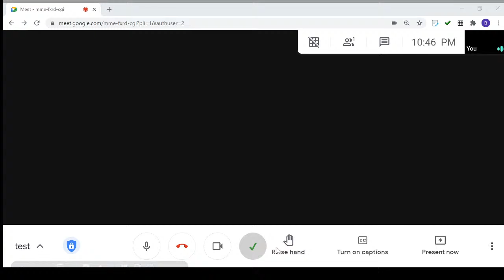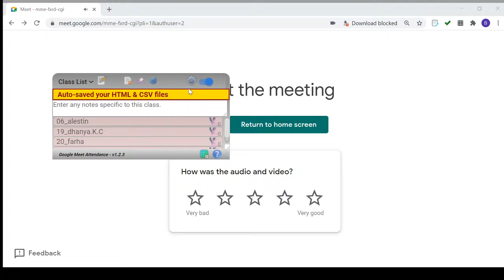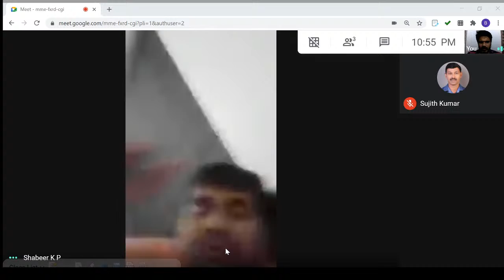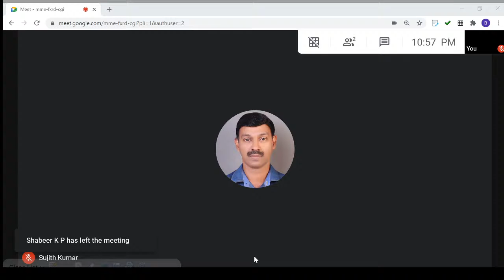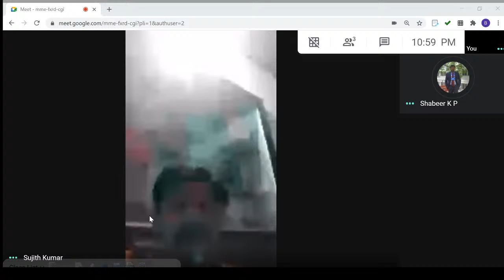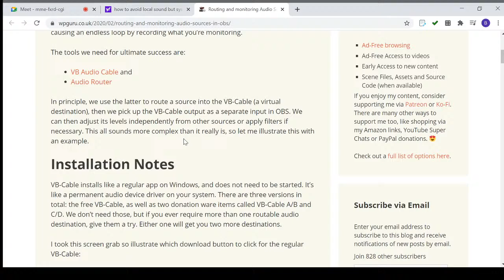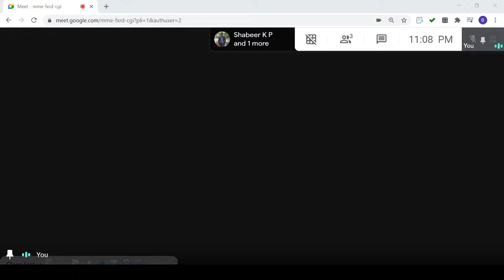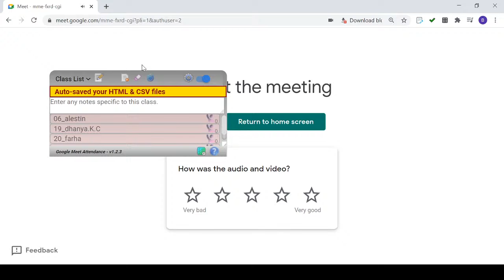Government Engineering College Wayanad Live Stream